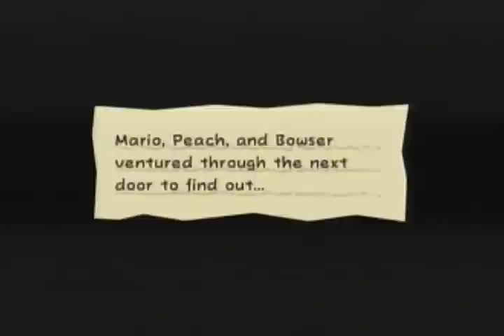Let's Play Super Paper Mario [50] | Hell's Kitchen: Foreign Edition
ZOMG! 50 PARTS! In about 14 more, this will mark this LP as the longest one I've done yet, surpassing the previous record of 64 videos, which was my Super Mario Galaxy walkthrough LP. Even at this point, we're still not done the game yet! We still have several more bonus areas to cover, as well as the Flipside and Flopside Pit of 100 Trials, which will be fast-forwarded and musically montaged, as most people have probably already guessed! As for the outro, goddammit people, PLAY PHOENIX WRIGHT! They're seriously awesome games. The quote, "Foolish fool who foolishly dreams of foolish dreams," comes from one of the games' prosecutors; I won't tell you which one, but judging by who I gave the quote to, it shouldn't be that hard if you've played the games.

IN THIS PART:
1 - Speak with Welderberg and build a connection pipe between Flipside and Flopside
2 - Speak with Chef Dyllis
3 - Journey to the Flopside Outskirts and activate the next Heart Pillar
4 - Place the Indigo Pure Heart in a Heart Pillar, unlocking Chapter 6
5 - Cook up a whole ton of crap at Saffron's Place
6 - Begin Chapter 6-1: Sammer Guy Showdown

The Paper Mario franchise copyright Nintendo 2000, 2010
Nintendo Wii copyright Nintendo 2006, 2010
Any references I make copyright their original owners
My voice copyright ME!